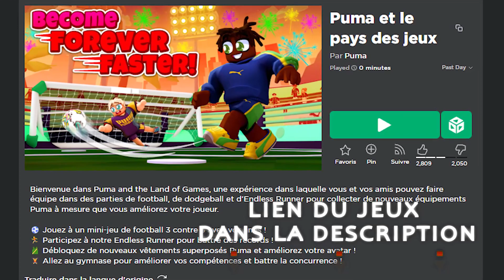GRATUIT┊Comment obtenir 4 maillots de foot dans Roblox!